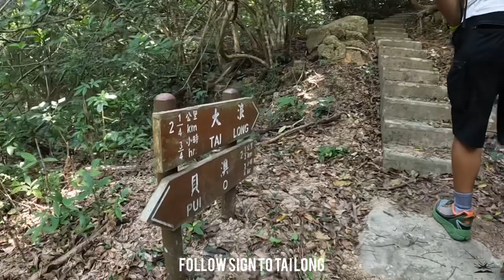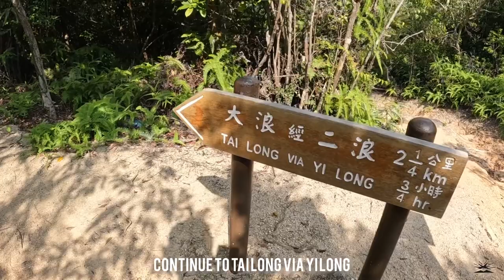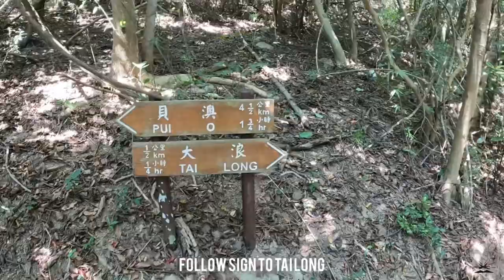Chi Ma Wan Peninsula (West)芝麻灣半島(西) | Mong Tung Wan, Sea Ranch, Lo Yan Shan, Mui Tsai Tun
Distance - 13.3km
Duration - 6.5 hours (Including rest and photos)
Difficulty - 3/5 Intermediate

We continued our exploration of the Chi Ma Wan Peninsula, this time heading towards the west side of the Peninsula.

We started the hike at the Tin Hau Temple located at Chi Ma Wan road. Getting to the starting point is fairly easy, we simply walked from Pui O, Lo Uk Tsuen following along the Chi Ma Wan road and taking around 20 minutes to reach.

From the temple, we took the trail that leads towards Mong Tung Wan. The trail is along flat cemented pathways with occasional uphills and downhills, but nothing too challenging.

It’s around 2km hike from the starting point to reach Mong Tung Wan. The beach area is very quiet and there are few houses being constructed. We also noticed a small restaurant along the houses that provides drinks and snacks.

We continued to follow the trail which eventually merges onto the Chi Ma Wan Country Trail. There are plenty of scenic views of the open sea and mountain during our journey.

The trails are easy going, and properly marked, there are a few ascending sections along stone step stairs together with some descends.

We headed down Yi Long Wan to further explore the Sea Ranch. Note that the Sea Ranch is a private property so avoid venturing in places marked with private property.

The houses are like 70s-style resort, it looks like only a few people living in it at the moment. There are houses that are abandoned as well.

After walking along the sea ranch, we made our way towards the Sea Ranch Pier, and explored the rocky section along the side of the coast.

Be cautious when exploring the coastal rocky section, as it can be very slippery. There are spots to take amazing photos along the coastline while looking at a few unique rock formations, you can even spot some fishermen pulling up their nets nearby.

We continued our adventure, heading back up the trail from the Sea Ranch and continuing along the Chi Ma Wan Country Trail heading to Lung Mei, passing along Tai Long Wan beach and village.

At the junction of Lung Mei, we followed the sign going to Shap Long via Lo Yan Shan.

The trail leading to Lo Yan Shan is not technical but rather heading up flights of steps, that requires a bit of endurance. Remember to keep you pace, keep hydrated and rest when needed.

After a quite long ascend, we reached the summit of Lo Yan Shan, but unfortunately, the summit point for some reason, is located on top of the house, which is quite funny. Avoid climbing up the house as there are no  ladder to reach it, as you might injure yourself climbing.

We continued to head towards Mui Tsai Tun, the second peak along the Chi Ma Wan Peninsula. The view on top, you can see Pui O Beach and the reddish mountain range stretching across Lantau Island, including Lin Fa Shan, Yi Tung Shan and Fung Wong Shan.

And at the top of Miu Tsai Tun, you can see both sides of Chi Ma Wan Peninsula, which is quite a fantastic view!

This is the perfect spot for a bit of rest and photo taking. Even though the entire peak is exposed, it can be a bit sunny, take your time and take in the gorgeous views.

It’s time to head back down the country trail, we continued to descend along a few stone step stairs and a few flat dirt trails before reaching the arc entry point of the Chi Ma Wan Country Trail.

We continued to follow the Chi Ma Wan Road until we reach the Tin Hau Temple which was our starting point at the beginning of the hike, and where we ended our adventure.

We recommend to bring at least 2 litres of water and extra sports drinks, bring along plenty of snacks or fruits as the journey can be long.

Wear comfortable hiking shoes and proper hiking apparels, in addition, bring along sunscreen or wear sleevelets for the open areas of the hike.